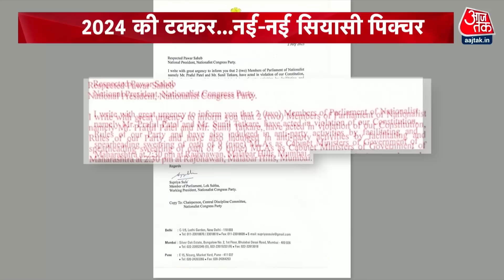Special Report: Sharad Pawar का संदेश साफ है! | Maharashtra Politics Crisis | Ajit Pawar | AajTak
महाराष्ट्र की सियासत में जारी सियासी ड्रामा अभी थमा नहीं है. रविवार को हुए घटनाक्रम के बाद एनसीपी के दोनों गुट (शरद और अजित) एक-दूसरे पर हमलावर हैं. शरद पवार की एनसीपी ने जहां एक तरफ बागी नेताओं पर कार्रवाई की तो वहीं पार्टी पर खुद का दावा ठोंकने वाले अजित पवार गुट ने शरद पवार के करीबियों को पद से हटा दिया है. इसके साथ ये भी घोषणा की गई कि बीजेपी-शिवसेना और अजित गुट ने मिलकर 'महायुति' बनाई है.